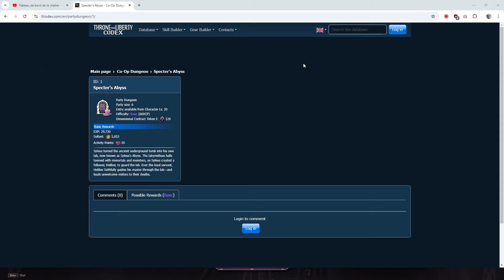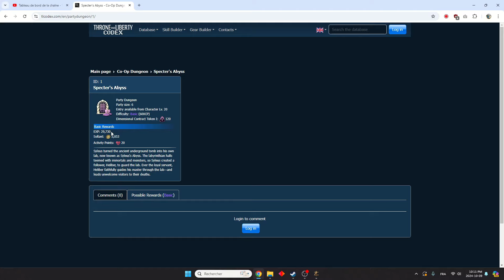Techniques pour gagner de l'EXP - Throne and Liberty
Dans cette vidéo, je vous montre différentes façons qui permettent d'obtenir de l'expérience et de gagner des niveaux en tant que débutant dans Throne and Liberty. Le plus important est de prioriser les quêtes principales dans le codex mais par la suite l'exploration, les contrats, les donjons et le grinding de monstres aident à aller chercher des niveaux.

0:00 Introduction
0:41 Codex Aventure
1:24 Codex Exploration
4:50 Contrats
6:59 Donjons secrets et de coopération
8:27 Monstres
10:08 Événements